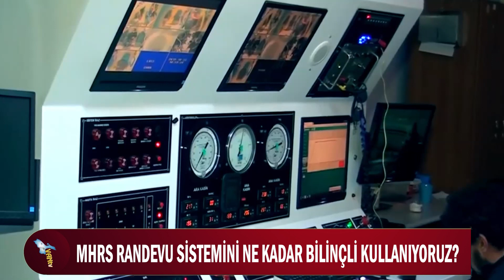MHRS RANDEVU SİSTEMİNİ NE KADAR BİLİNÇLİ KULLANIYORUZ